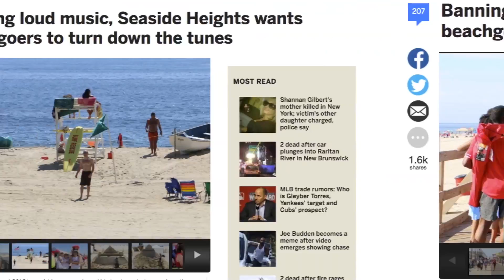Weird News: Why are boomboxes are banned from The Jersey Shore?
NEWSTATION.COM's Alicia Gentile has the latest weird news.